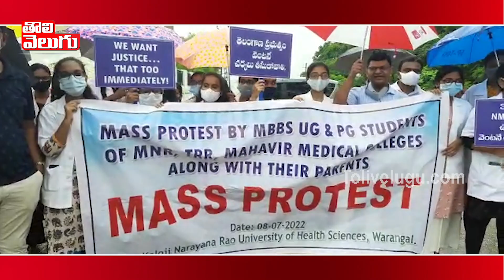వరంగల్ లో పీజీ వైద్య విద్యార్థులు ధర్నా | Warangal PG Medicine Students | Tolivelugu TV